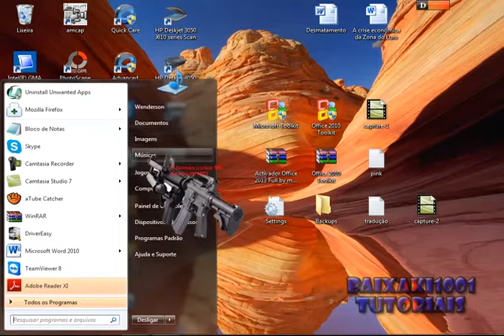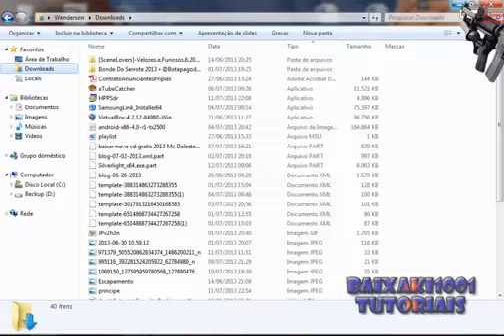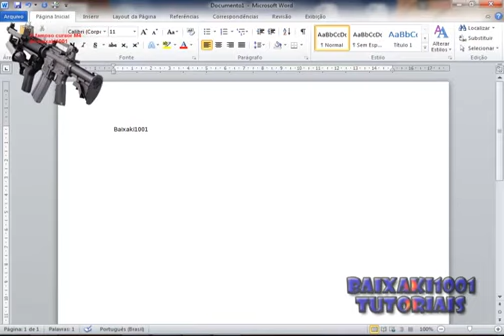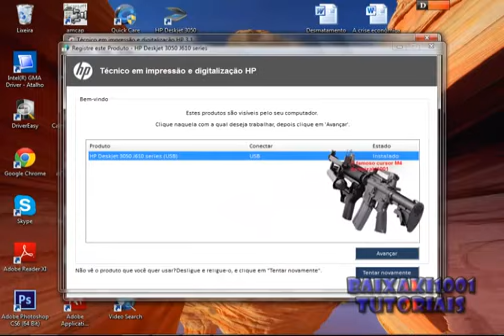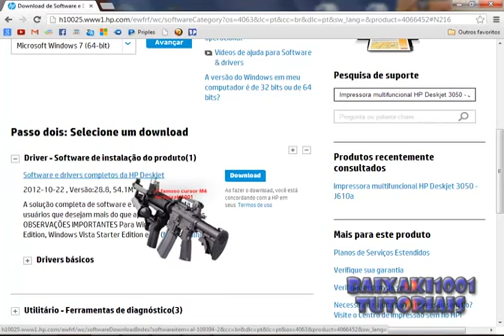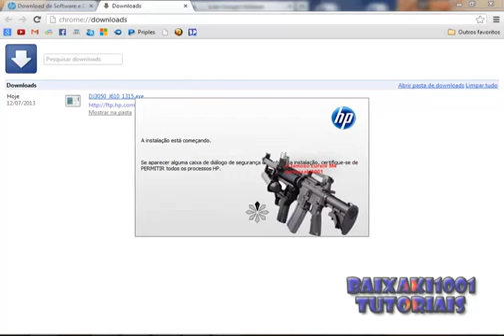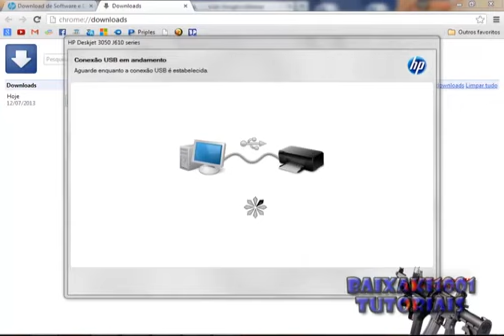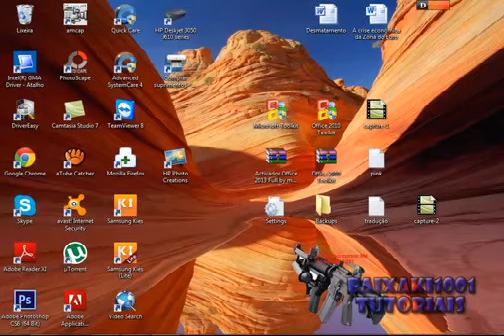Resolver Problema impressora nao imprime so scanner Funciona Hp Low 360p)